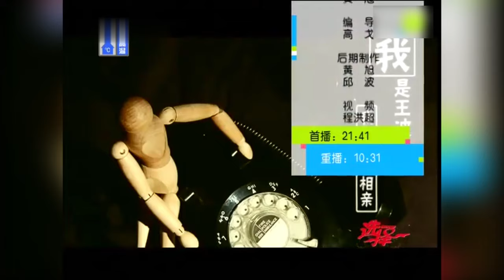等了47年终于结婚, 谁料领证一年就离婚来相亲, 没上台就爱上文静美少妇, 专家团赶紧撮合！【王芳王为念相亲】